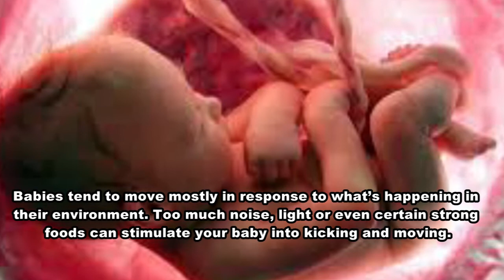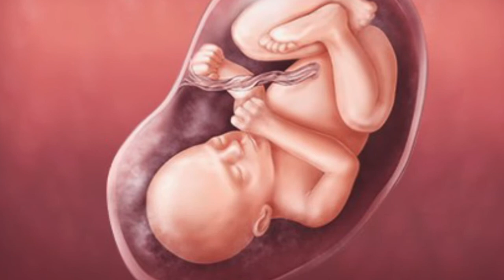baby kicks in womb - Fetal Movement, Quickening, and Counting Baby Kicks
Fetal Movement, Quickening, and Counting Baby Kicks During/ Baby movements during pregnancy | Pregnancy Birth and Baby